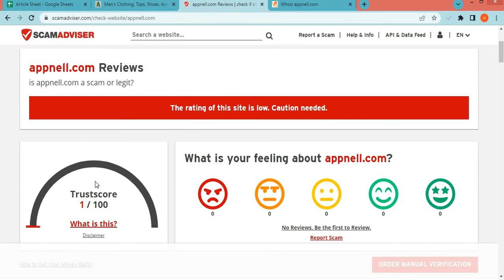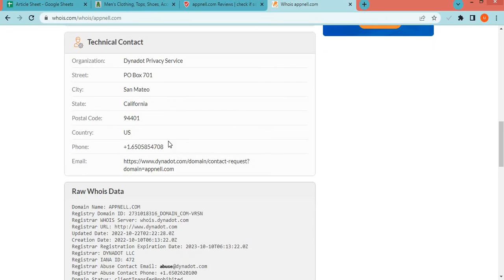Appnell com Review? Is Appnell a Good website from online Shopping?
Appnell.com is an online e-commerce shopping website selling different types of products. So, we are here to guide you, on how to check the authenticity of any genuine website.